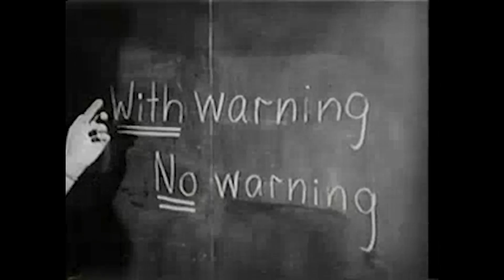It Came From Space - Soma (Official Video)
Music written and performed by: It Came From Space

"Soma" off our new EP "Kaleidoscope" available on September 14th, 2017.

"Kaleidoscope" - Engineered/Mixed/Produced by: James Meslin - Recorded at: Cove City Sound Studios and Jameslin. Studio - Mastered by: Mike Kalajian at Rogue Planet Mastering

Filming & Editing by: Dave Fitz, Kimberly Young Sun & Kevin Murray.

Produced by: It Came From Space

Arpegginaut Productions 2017 // @icfsmusic